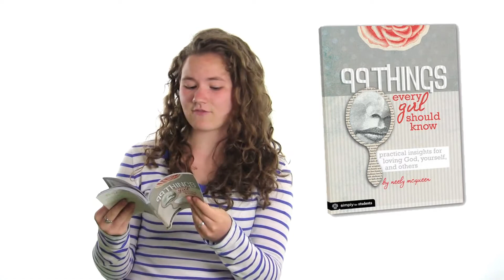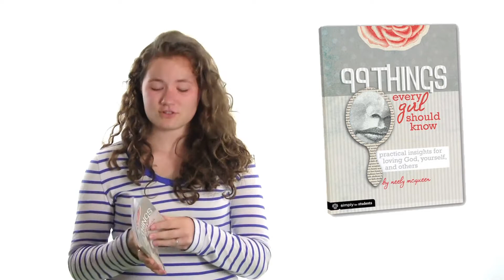99 Things Every Girl Should Know [review]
This book, "99 Things Every Girl Should Know: Practical Insights for Loving God, Yourself, and Others," by Neely McQueen, is an excellent book for young teenage girls. Grace Schmoyer reviews the book, shares her impressions about it, and gives some of the tips and advices found in the book.